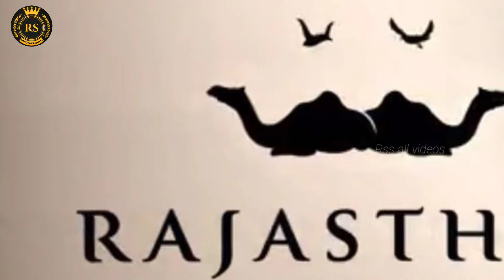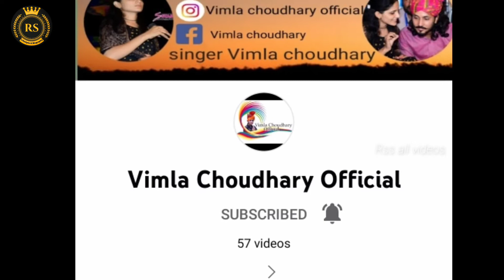Vimla Choudhary lifestyle | family | Education | Boyfriend | Car collection | Income Biography 2022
About this video- इस वीडियो में  विमला चौधरी की फैमेली कार कॉलेक्शन इनकम कैरियर ओर इनकी छोटी मोटी पूरी जानकारी दी गयी है।Ummeed Hai Aapko Ye Video Bahut Hi Jyada Pasand Ayaega Thank you so much..

Vimla choudhary Social Media Links:-